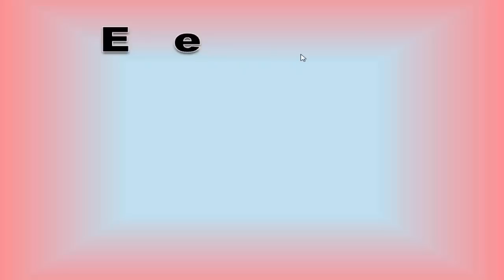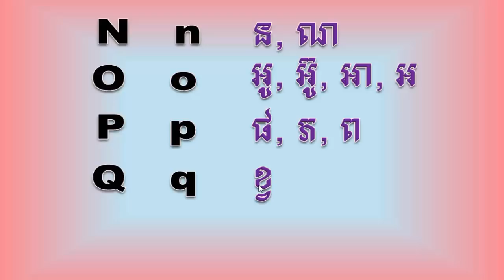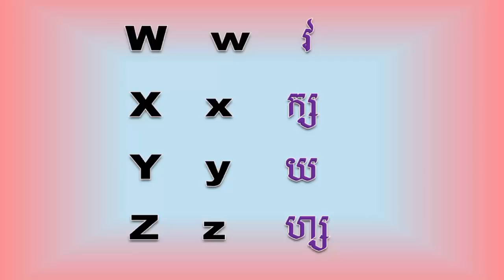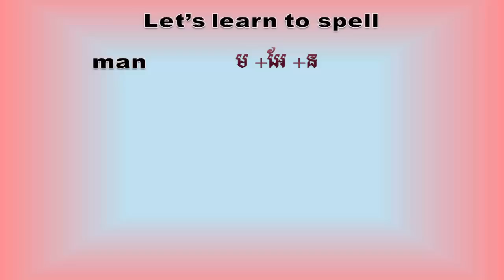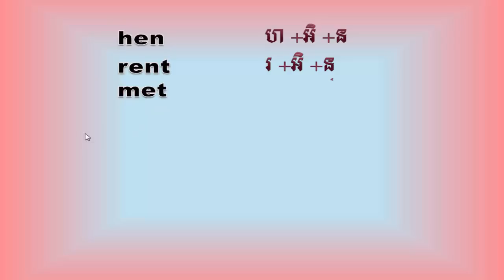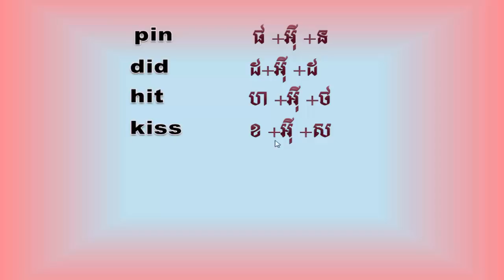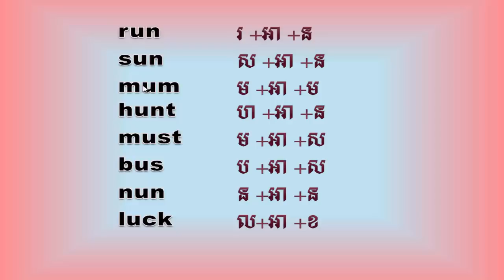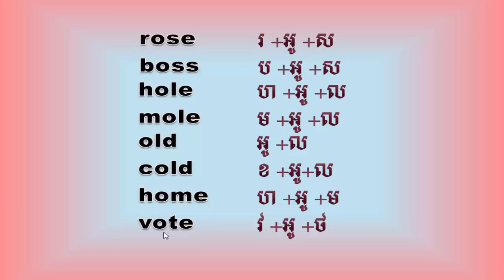Learn to spell English Khmer words: រៀនប្រកបភាសាអង់គ្លេសខ្មែរ​ ភាគ ទី​ ១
Learn to spell English for Cambodian, in this video the it is important for the first learners.